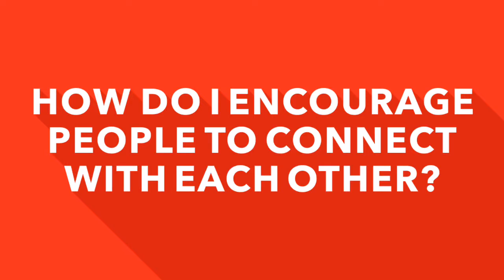How do I encourage people to connect with each other?